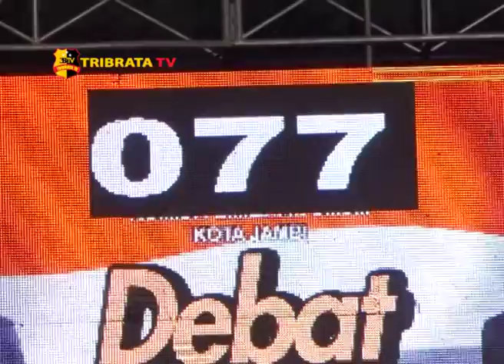DEBAT PUBLIK PUTARAN 2 PILWAKO 2018